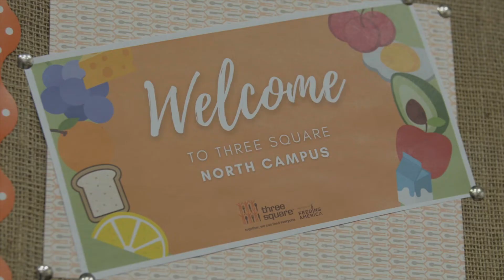Station Casinos Presents A $100,000 Donation to Three Square Food Bank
Leaders from Station Casinos provided Three Square Food Bank with a $100,000 check to close out September’s Hunger Action Month. The check presentation concludes a series of team member led volunteer events throughout the month. Station Casinos’ donation to Three Square is earmarked for the organization’s “BackPack for Kids” program, which ensures low-income students receive healthy food during the weekend or long breaks from school.

The event took place today while team members volunteered filling the “backpacks for kids” and it culminated with a check presentation from Station Casinos Chief Operating Officer Bob Finch that was accepted by Kate Hibbard Gaines, Director of Development with Three Square Food Bank.